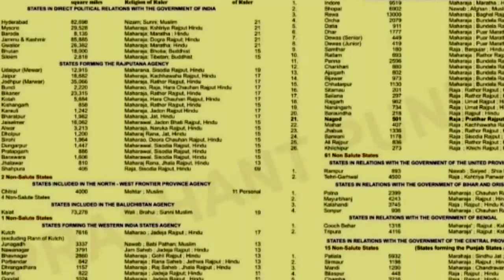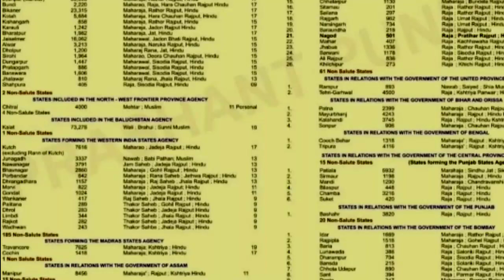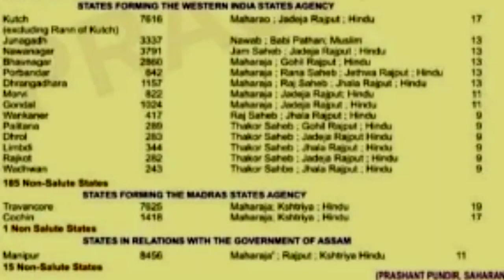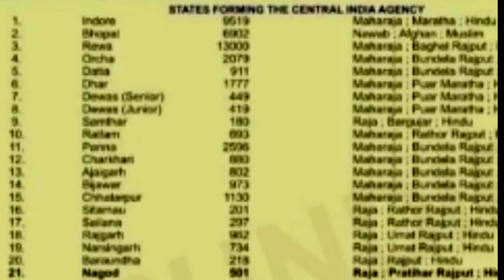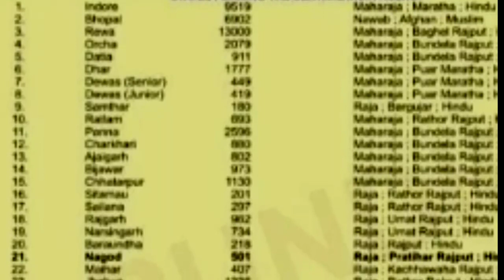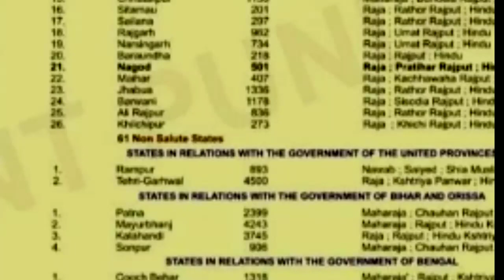Ahir,Gujjar - 0 क्षत्रियों की 562 में 520 रियासत J&k Maharaja Hari Singh Rajput सबसे बड़ी रियासत